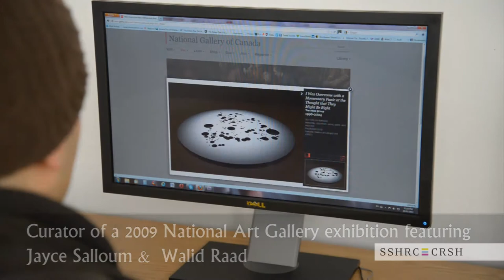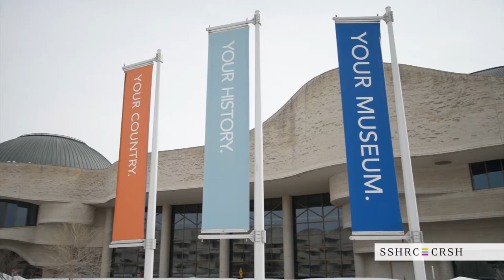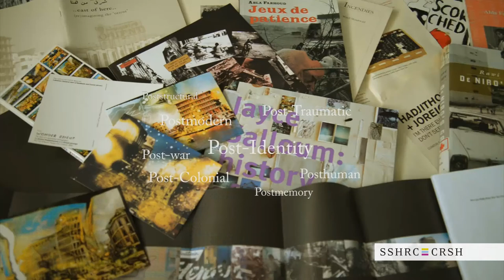SSHRC Storyteller: Johnny (El-) Alam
Johnny (El-) Alam, Carleton University

Johnny (El-) Alam is a doctoral candidate in visual culture at Carleton University's Institute for Comparative Studies in Literature, Art and Culture (ICSLAC). Supported by a Canada Graduate Scholarship for his PhD research, (El-) Alam studies relations between art, memory, war, trauma and the nation. His submission—a short video documentary on Lebanese-Canadian artists exploring Lebanon's civil wars through their work—examines the issue of art as a response to trauma and how it reflects on and informs Canadian identity.

Johnny (El-) Alam est doctorant en culture visuelle à l'Institute for Comparative Studies in Literature, Art and Culture (ICSLAC) de la Carleton University. Ce chercheur, dont les travaux sont financés grâce à une bourse d'études supérieures du Canada, étudie les liens qui unissent l'art, la mémoire, la guerre, les traumatismes et la nation. Dans son projet — un court documentaire vidéo sur des artistes canado-libanais qui explorent dans leurs créations les guerres civiles du Liban — il examine comment l'art aide à guérir les traumatismes et comment il reflète et détermine l'identité canadienne.

* Les propositions ne sont disponibles que dans la langue dans laquelle elles ont été soumises.